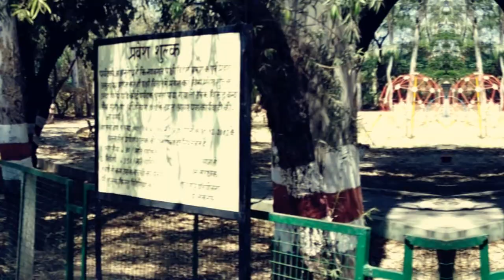Trailer nawabganj पछिविहार unnao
नमस्कार है दोस्तो ये नवाबगंज का  vlog बाद में आएगा आभी तो ये ट्रेलर है

best deal page
Big Sale Online Links By Ar Life And Tech

my tripod
Mobile Gear Flexible Mini TriPod (10 Inch Height) For Camera, Dslr And Smartphones With Universal Mobile Attachment

Boya Omnidirectional Lavalier Condenser Microphone With 20ft Audio Cable- For DSLRs,Camcorders,Video Cameras And iPhone,Samsung,HTC Smart Phone

action camera
Procus Rush | 4K WIFI Sports Action Camera Ultra HD Waterproof DV Camcorder 16MP, 2 Rechargeable Batteries, 23 Accessories.

Generic Green BackDrop Background 8x12 Ft for Studio Backdrop - Camera Accessory

Beardo Creme Power Hair Styling Wax For Men

my car el wire light
Brand New Luxury 5 Meter Interior Car Styling light (Ice Blue) For Mitsubishi Lancer

best led bulbe
Syska Base B22 8-Watt Round LED Bulb (Pack of 2, Cool Day Light)

Eveready Base B22 14W Pack of 2 + 9W LED Bulbs (Cool Day Light)

my all headphone
Boat Rockerz 400 On-Ear Bluetooth Headphones (Carbon Black)

Zebronics Stingray Headphones with Mic

SteelSeries The SIMs 4 Gaming Headset 51161

SoundMagic P10S Black Red Headphone with Mic

Easy Magic Floor Mop 360° Bucket 2 Heads Microfiber Spin Spinning Rotating Head (Color May Vary)

SanDisk
SanDisk Ultra 32GB UHS-I Class 10 Micro SD Memory Card